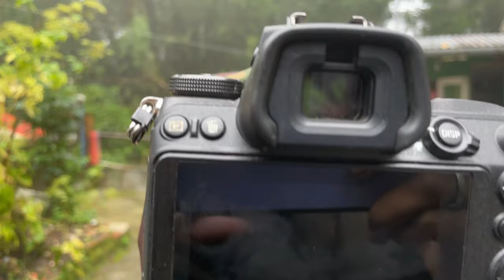North Bengal wildlife expedition at Darjeeling hills | Senchal wildlife sanctuary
In this video we went to explore senchal wildlife Sanctuary and found some rare animals

Vlogging camera :

Camera Bag:

Bird watching India
Birds of India
Ornithology

Paradise flycatcher India
Indian Paradise Flycatcher
Hooded Pitta
Common Kingfisher
Indian Roller
Sunbird